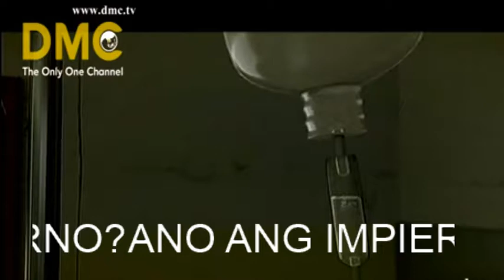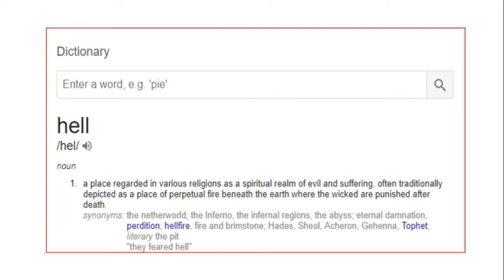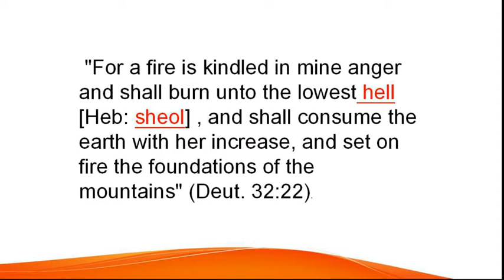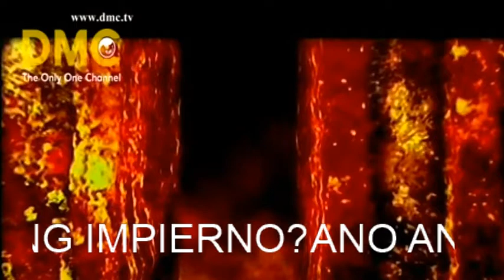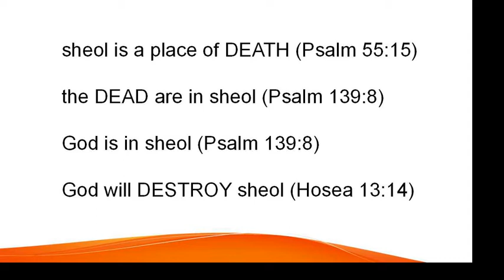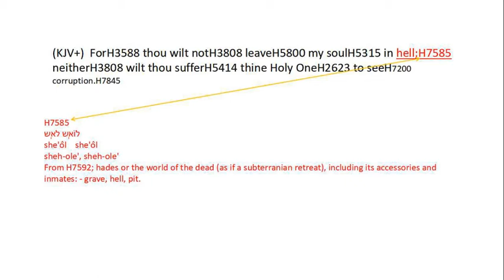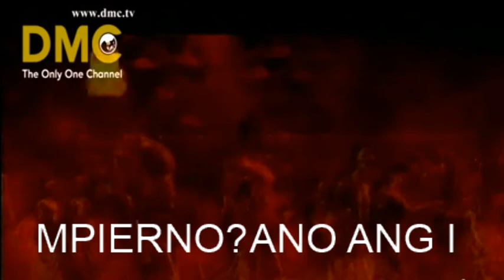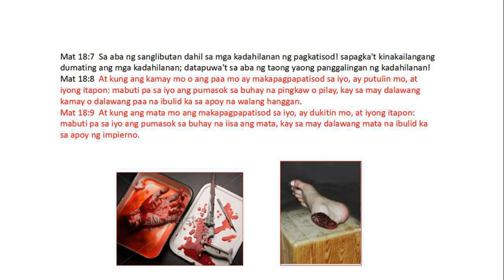ANG IMPIERNO BA AY ISANG DAKO NG KAPARUSAHAN? O ISANG DAKO NG LIBINGAN?